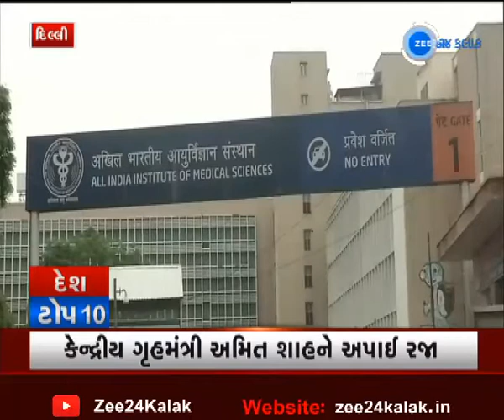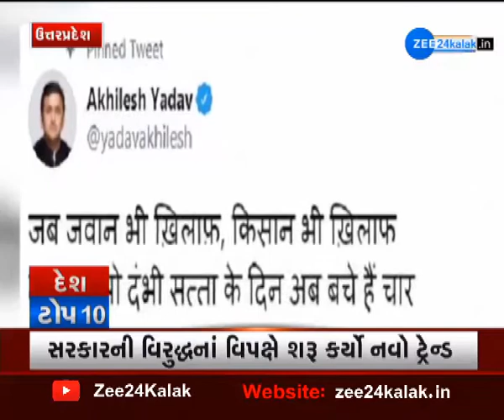Top News of India | દેશના તમામ સમાચાર | Daily News | Today's News | Gujarati news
દેશ TOP 10માં જુઓ દેશભરની મહત્વની ખબર